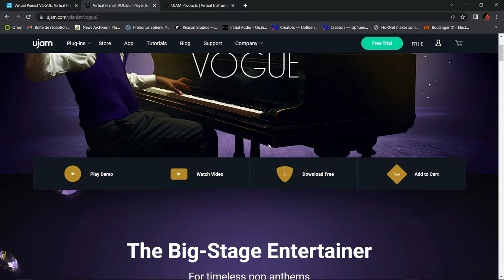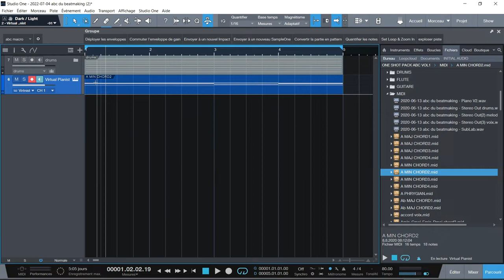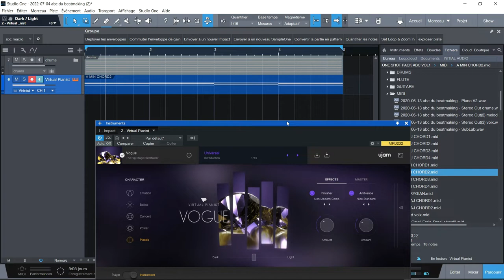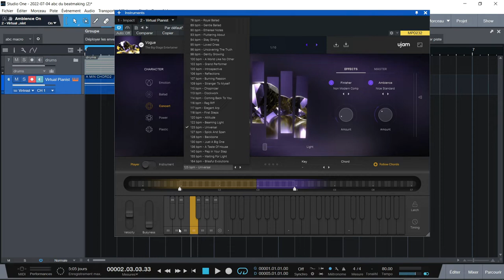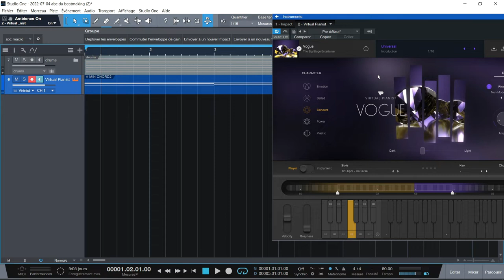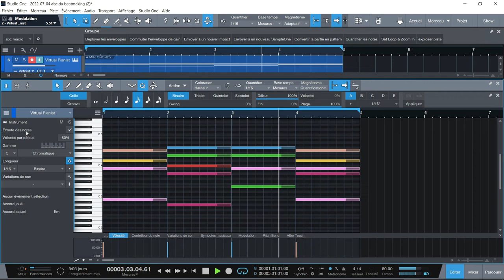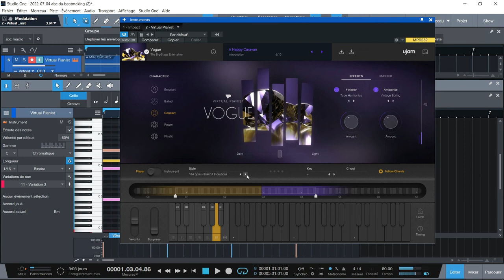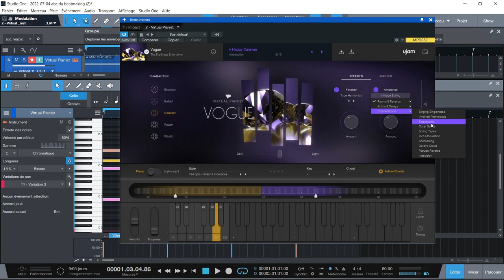PRESENTATION DE VOGUE VIRTUAL PIANIST DE UJAM